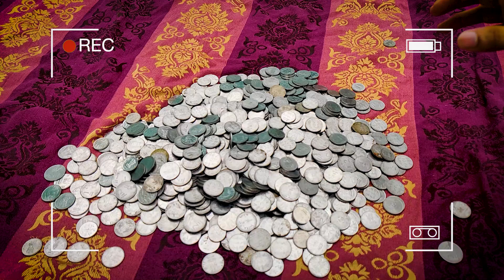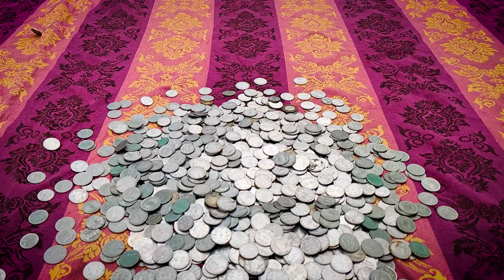Raksha Bandhan Special Gift 🥺 Emotional Video 😥 Rakshabandhan Special!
In this Vlog, I planned for Best Gift of Rakshabandhan,
Happy Rakshabandhan 2022 to all. This was a raksha bandhan special, So you can also go with raksha bandhan gift ideas. 😋

📌 Tripod 55 Inch
📌 Wireless Mic
📌 Boya Mic

✔️ Everyone starts from zero, so let me know how can I improve my content.
I wish you good health.
🧡 Shivang Tomar 🧡
Dear viewers if you have any issue regarding the video please write to us at we will respond you with in 24 hrs ✔